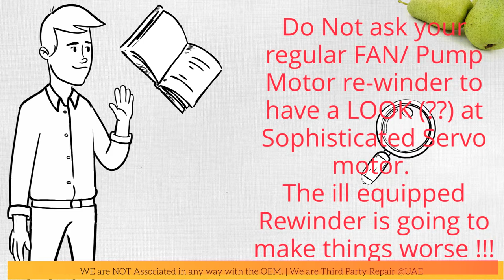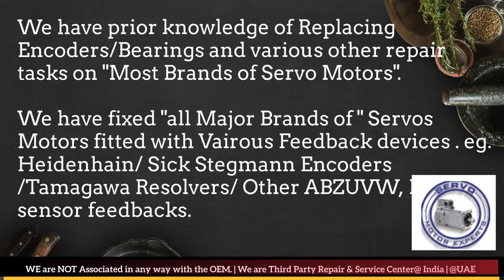Indramat Heidenhain Sick Stegmann Encoder Memory Align Resolver Adjust -Repair Dubai UAE Saudi